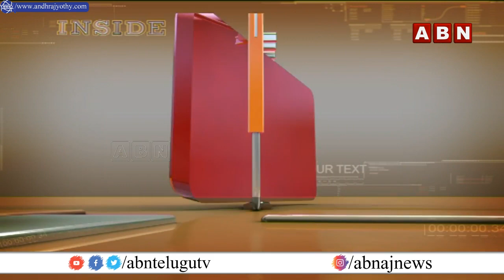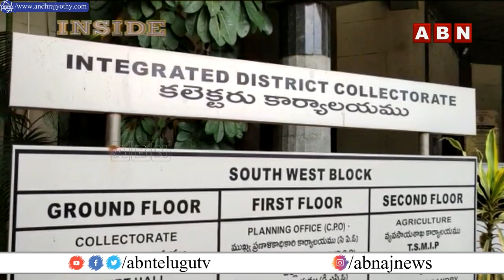సంగారెడ్డి కలెక్టర్‌ నిర్ణయంపై చర్చలు.. టీచర్ల తీరును ఖండిస్తున్న ప్రజలు || INSIDE || ABN Telugu